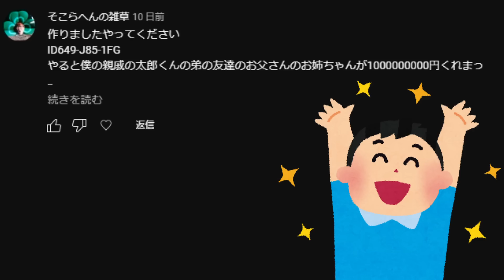【危険】始まった瞬間…終わったわ！【ゆっくり実況】【スーパーマリオメーカー2】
スーパーマリオメーカー２の仕様の癖を突いたコースがほんと凄い!!!

🍄やって欲しいコースはこの動画へコメント！
サムネ映えするコース、ギミックコース、どしどしお待ちしてます！

・毎週水曜日にメンバー限定生配信をやってます

🍄✨でいすいDiscordサーバー✨🍄
視聴者さん同士で活発に交流してますｗ
参加してみるともっとＲＴＡ視聴を楽しめると思います！

雑談とかマリオ以外の生配信は基本こっちでやってます。
あとマリオカート8DXの48コース 150CC RTAの練習してます。